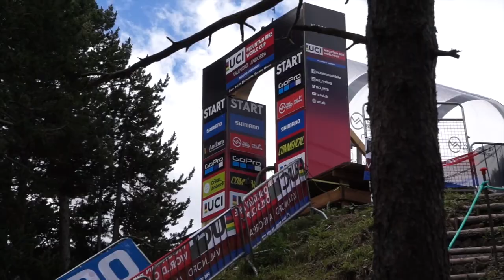2017 UCI WOLRD CUP VALLNORD ANDORRA, DAY 1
8 min of raw footage from day 1 practice, mainly Junior and girls

Pour des masques et lunettes de qualité, jetez un oeil

Pour le meilleur des moniteurs - guides de VTT  sur l'île de la Réunion moniteurvtt.re (obligé de me faire un peu de pub)